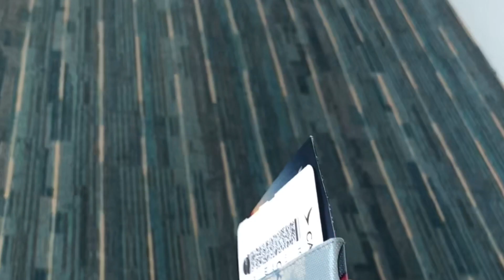Goodbye, Dubai Life.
Thank you for the 4 wonderful years. 🇦🇪